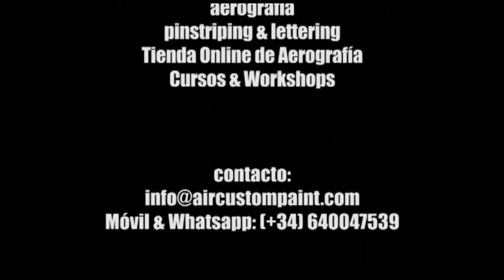Gundan Inspiration Custom Paint Helmet - Air Custom Paint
Custom Paint Helmet Gundam Inspiration by Air Custom Paint.
Pintura custom inspirada en Robot Gundam en casco de moto.